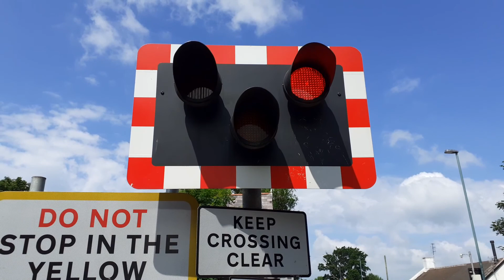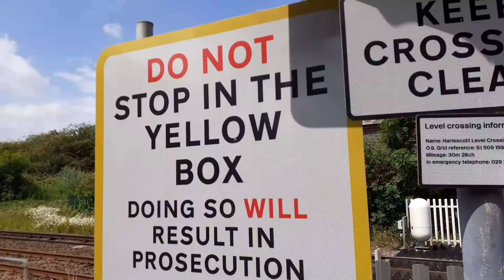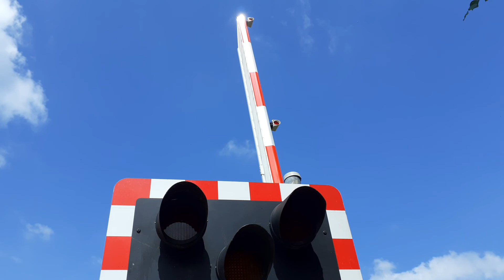Harlescott Level Crossing - Shropshire